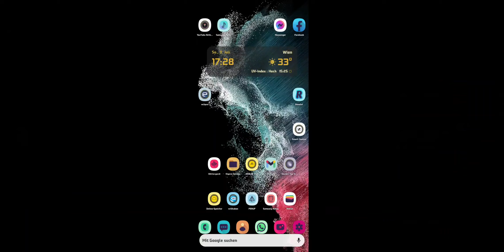HORRIBLE!! MORTAL KOMBAT TEST: GALAXY NOTE 10 PLUS EXYNOS in 2023!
RESOLUTION: 2280x1080p
Runs extremely well, but cant be controlled really,
This was atrocious! the only thing that realy i could do it Pressing the left Bottom Buttons to do some major attacks, and they got to be filled up by WHAT? idk :P so you found yourself hammerin the screen cuz theres nothing displayed there or anything...
You find yourself in a situation where u just tap the screen like crazy, wouldnt recomend it, maybe with a controller but imma not testing that guys, this sux :P